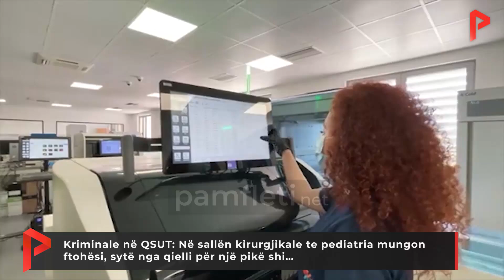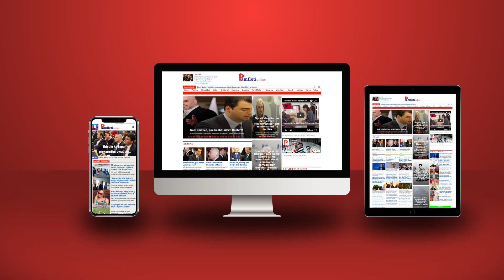Kriminale në QSUT: Në sallën kirurgjikale te pediatria mungon ftohësi, sytë nga moti për 'fresk'